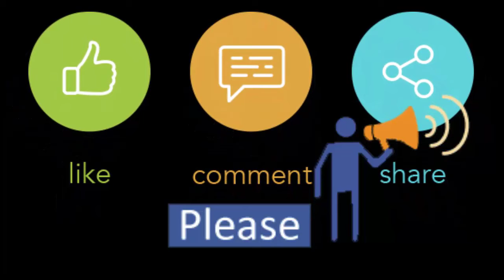Today celebration Early birthday | Tamannaah Bhatia